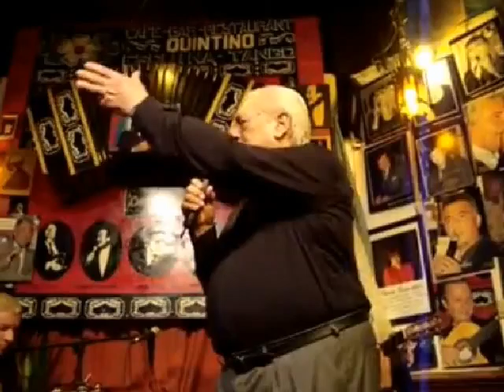ROBERTO BAYOT - Noche tanguera en Quintino Tango